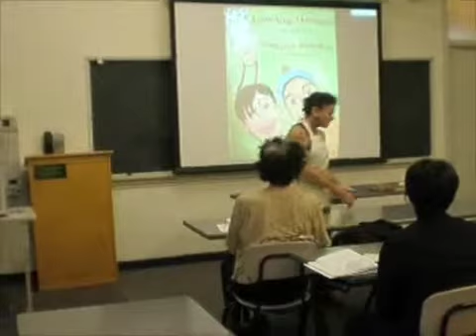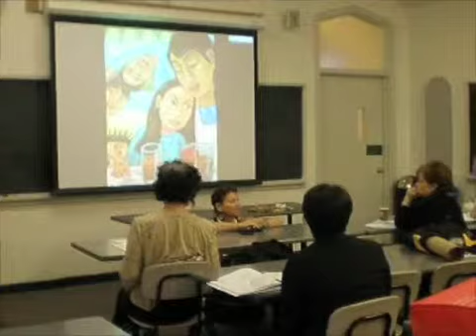The Reading the World Conference, SFU 2008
Maya Gonzalez working with educators at The Reading the World Conference, SFU 2008